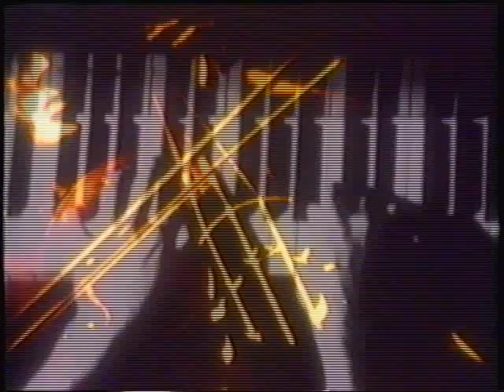Benefit of the Doubt - The Crystal Set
1986 single by Australian band the Crystal Set